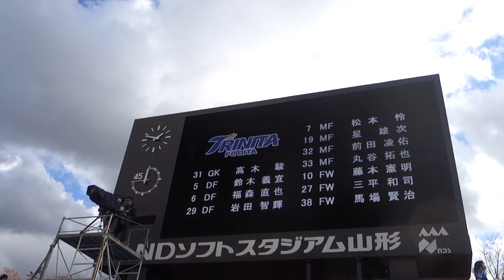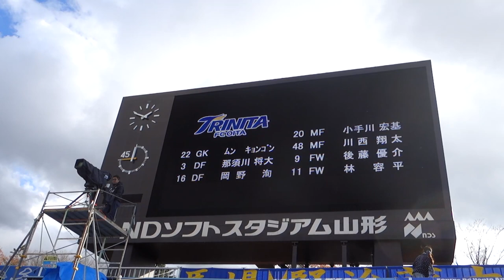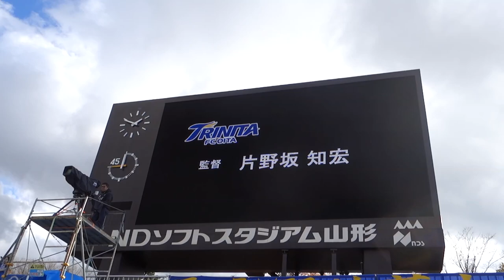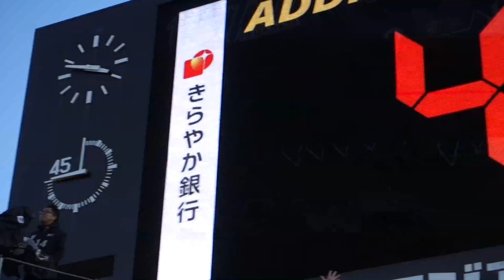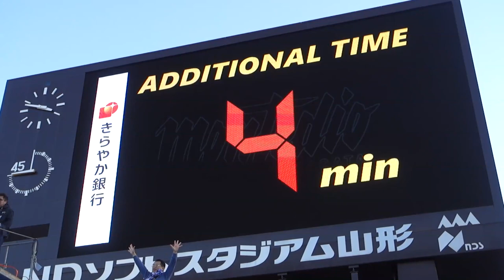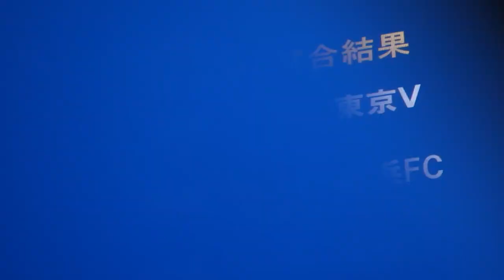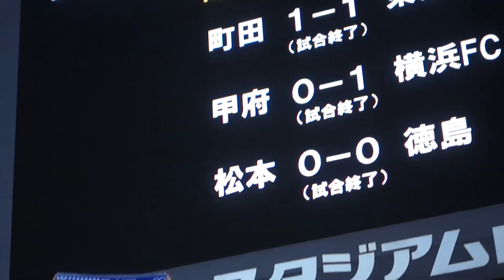大分トリニータJ1復帰！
大分トリニータ2018年最終戦モンテディオ山形戦の様子を雑編集ですけどまとめました。監督の字幕などは正直怪しいです。顔が映ってるので本人からの要請があれば対応します。
訂正：高木選手の字が間違えてました。
俊→駿

全ての人々へ感謝
loveoita1のチャンネル